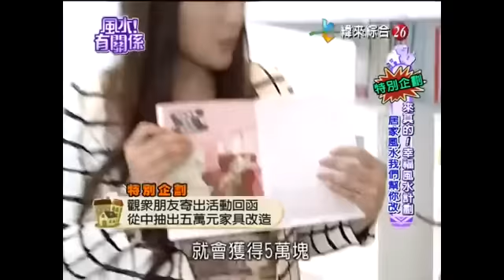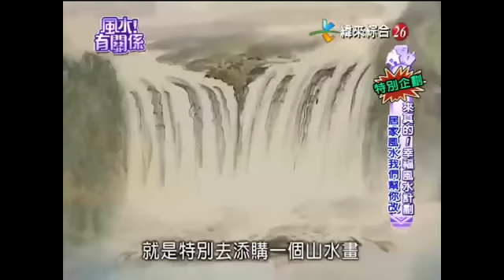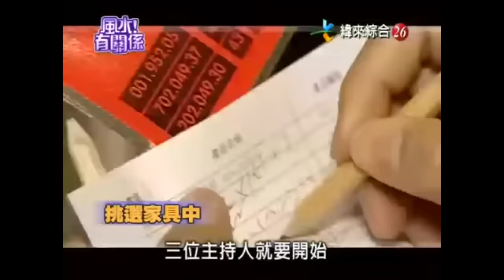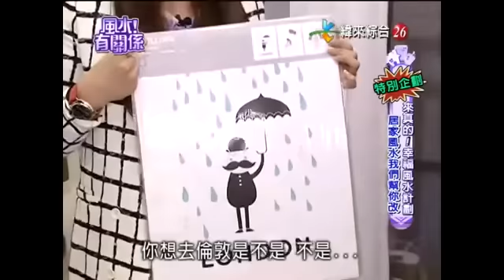【風水有關係】20130707 - 詹惟中 - 來真的 ! 幸福風水計畫 ! 居家風水我們幫你改!